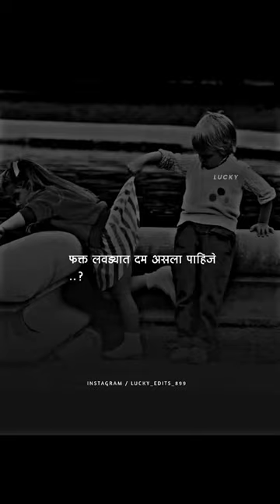30 November 2023